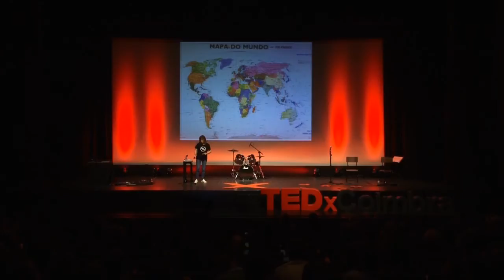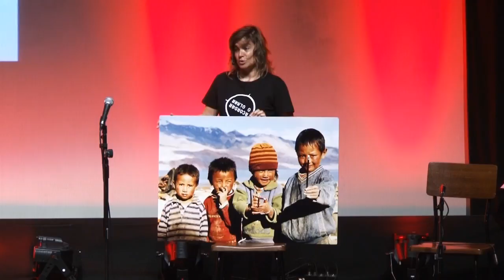Ensino e fotografia - acordar o olhar: Teresa Lamas Serra at TEDxCoimbra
Teresa Lamas Serra

Vive no Porto. É professora no Colégio das Caldinhas em S.Tirso. Licenciada em Ciências Religiosas pela UCP -- Porto, Investigadora-colaboradora do Inst. Filosofia da Faculdade de Letras da UP no âmbito do Projecto "Filosofia com Crianças e Jovens". Curso Profissional de Fotografia no IPF -- Porto.Apaixonada pelo ensino, arte, desporto, viagens e por Portugal. Fascinada por árvores, por rostos desalinhados, pela Luz dourada, pelo Azul e pela palavra "Criar".